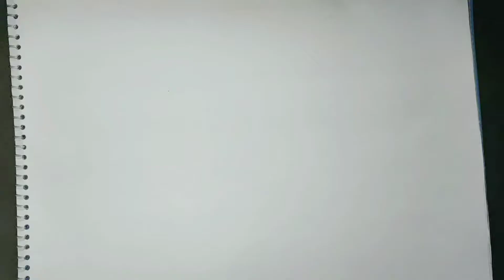How to draw easy Deer poses..by Draw with Avijit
In this vedio i just show you how to draw a deer from different positions with its poses..it help the beginners...
Draw with Avijit
drawwithavijit